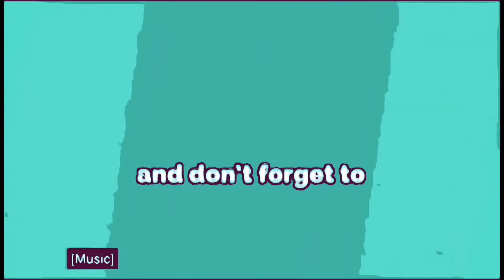10 start up business idea with little or no capital. // Level up in your 20’s with this ideas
I'm also in my 20's and the need to start making my own little wealth and to take responsibility has always been something I take seriously.
I've always wanted to be accountable of my finances. How I spend money and also being able to afford things for myself..
And I know that  the Nigerian Economy is friends with no man and Your girl has some helpful tips that would bring money into your hands and with growth eventually an Empire
So here are some business ideas that could help you earn money.
I hope I was super helpful and I pray whichever you venture into you excel in it
I know that business is not for everybody but this video would be super helpful for people that want to get busy, make money or grow as an individual.

Side Bar By Miskay // Lagos Vlog//

STAY SAFE ❤️❤️❤️